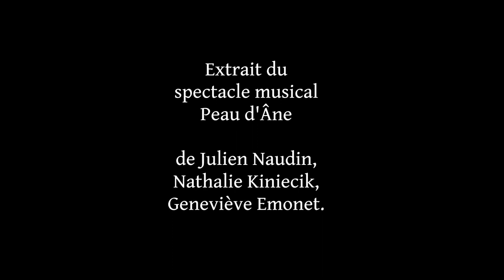Chanson pour un gâteau parfait